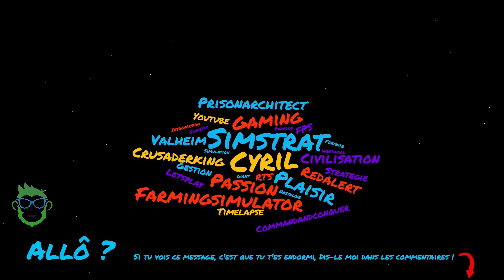VALHEIM #31 | MASSE-D'OS - L'AFFRONTEMENT ! LET'S PLAY FR !(VALHEIM)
Bienvenue sur la chaine de Cyril Simstrat.
J'espère que cette vidéo sur le jeu VALHEIM vous plaira.
Lâcher un pousse bleu si ça vous plait ou pour me soutenir !

Rejoins-nous !

HELHEIM
Partie sur VALHEIM
Objectif : Jouer l'histoire proposée